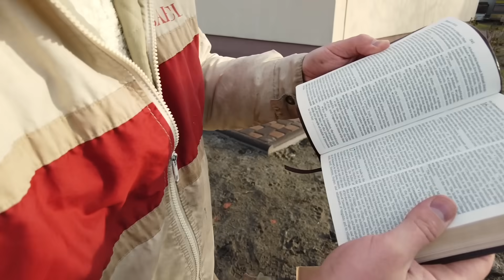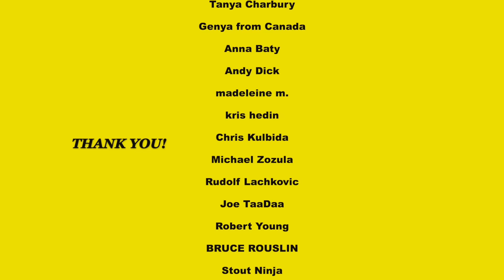We Got a Package From USA | New Year in Ukraine 🇺🇦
Hello guys! A few days ago we received a Christmas package from the USA.